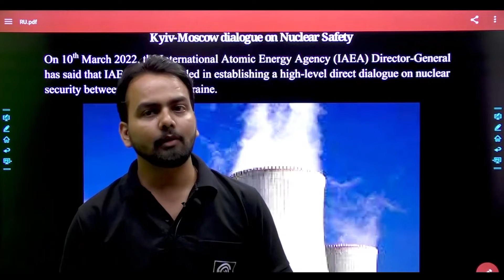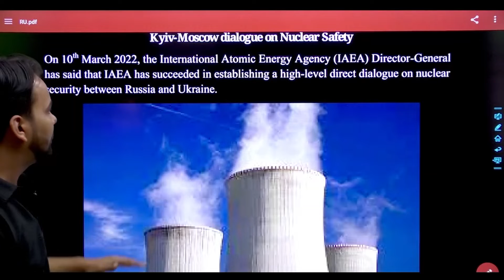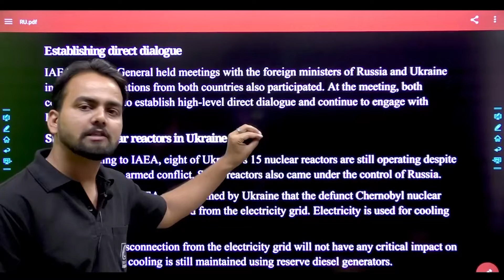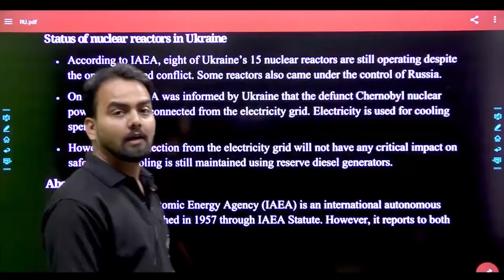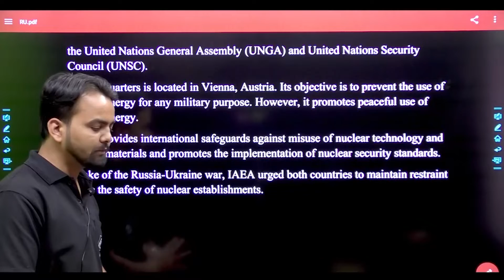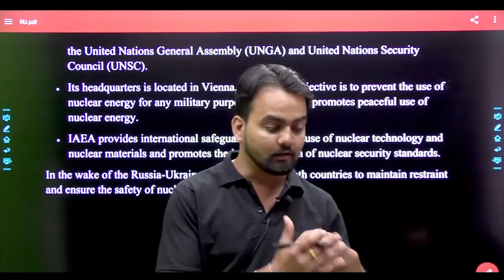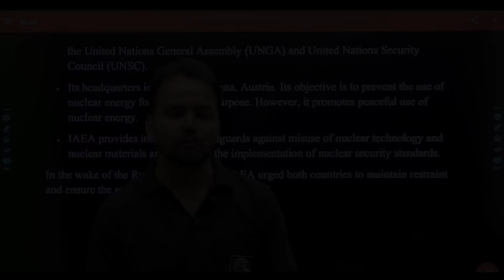Kyiv-Moscow Dialogue on Nuclear Safety | Current Affairs 2022